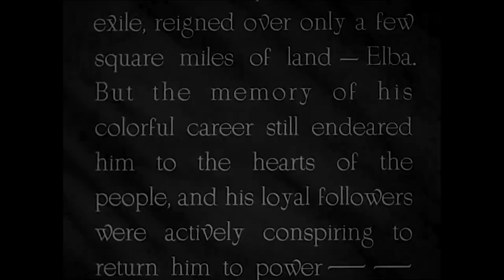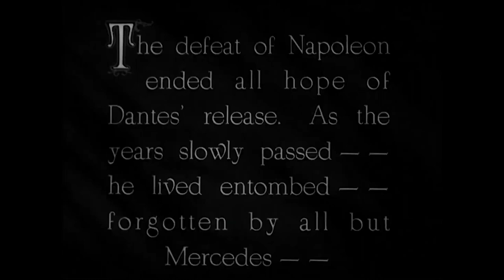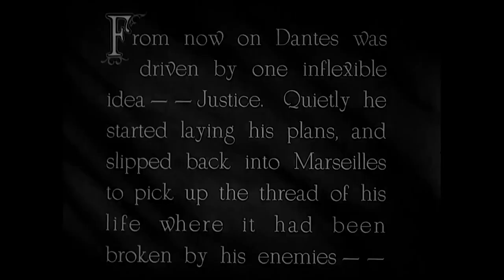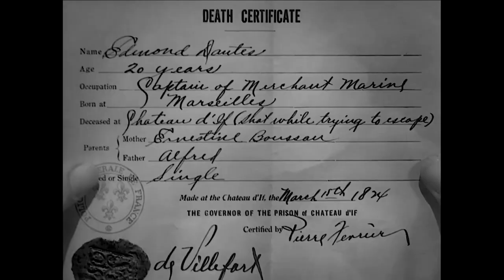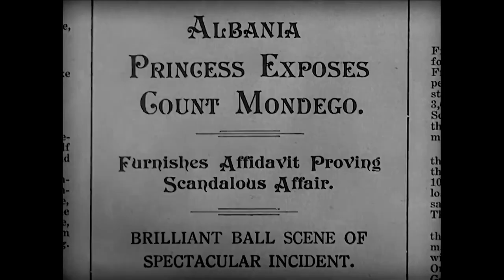Contele de Monte Cristo - povestea adevărată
Turistul care păşeşte pe insula If va avea întotdeauna această întrebare în suflet: Oare Edmond Dantes chiar a fost „oaspete” al castelului-închisoare? Mai ales că, deasupra uneia dintre celule, de vreo sută de ani (adică exact de pe când insula a început a fi vizitată în scop turistic) e scris: „Cachot B. Edmond Dantes. Monte Cristo” (Celula B. Edmond Dantes. Monte Cristo). Înscrisul acela e considerat de unii dovada clară că Monte Cristo a existat. Ce ştim cert – căci există documente în sensul acesta – e că pe mica insulă din arhipelagul Frioul, în largul Marsiliei, a fost încarcerat Abatele Faria… (a ajuns acolo în anul 1797, nu se mai cunoaşte însă ce s-a întâmplat cu el). Abatele Faria, vă amintiţi, este acela care, în romanul lui Dumas, îl „şcoleşte” pe Dantes şi-i lasă drept moştenire harta locului unde fusese ascunsă o comoară. Iată, deci, că avem certitudinea că este real cel puţin unul dintre „musafirii” de la Chateau d’If citaţi de Dumas. De ce nu ar fi fost să fie şi cel de al doilea? Tehnica „scriiturii” lui Dumas era aceasta: să pornească de la personaje şi evenimente reale, pe care să le „înveşmânteze” în situaţii ficţionale, să le „antureze” cu personagii ieşite din fantezia creatorului.

Dacă ar fi să dăm crezare ghizilor de la Chateau d’If, atunci, da, Edmond Dantes a existat. Doar că nu s-a numit aşa, iar povestea lui are un alt tip de romantism decât cea din romanul romancierului cu sânge creol. Dacă despre Abatele Faria a aflat din analele închisorii din arhipelagul Frioul, personajul lui Monte Cristo i-a fost inspirat de o cărticică scrisă de… unul dintre arhiviştii Poliţiei franceze. Da, da. Jacques Peuchet a publicat, pe la 1840, o culegere de cazuri celebre din arhiva poliţiei. Unul dintre cazurile pe care el le citează este acela al unui… cizmar din Nimes, pe numele său Pierre Picaud. El a reuşit să câştige inima unei tinere foarte bogate, cu care, de altfel, s-a şi logodit. Alţi patru bărbaţi care râvneau la inima (şi mai ales la mâna şi averea) fetei i-au pus gând rău şi l-au acuzat că ar fi lucrat ca spion, împotriva lui Napoleon. Era o vreme când Napoleon încingea spiritele, e deci de înţeles că bietul logodnic a fost trimis în închisoare. După 7 ani, a reuşit să scape, luând locul unui alt condamnat, care murise. De la acesta, se pare, a aflat şi secretul unei mari comori, ascunsă pe undeva, într-o peşteră, în apropiere de Milano. După evadarea sa, în 1814, Picaud s-a dus după comoară şi s-a reîntors în Franţa, luând numele unui nobil englez… Lord Wilmore. Apoi, următorul deceniu l-a petrecut ţesând intrigi în jurul celor care erau vinovaţi de condamnarea şi închiderea lui. Ah! dulce (şi scumpă! – la propriu) răzbunare!